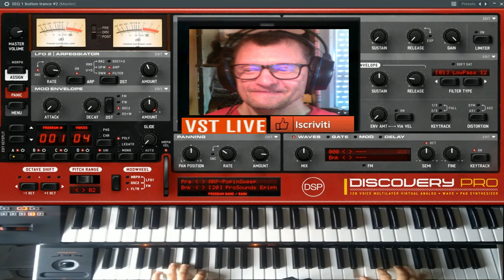Giovanni Odessa space sound ( vst Discovery pro ) Live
vst usato per composizione  ( vst Discovery pro )
nome del brano Odessa space sound